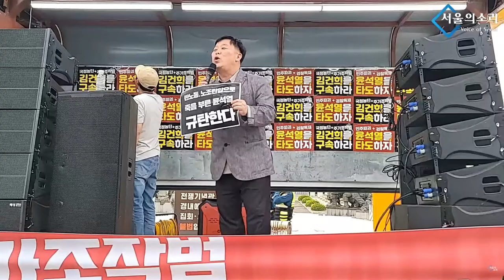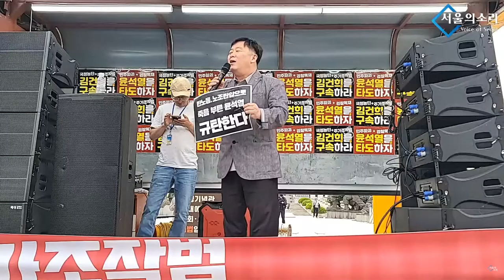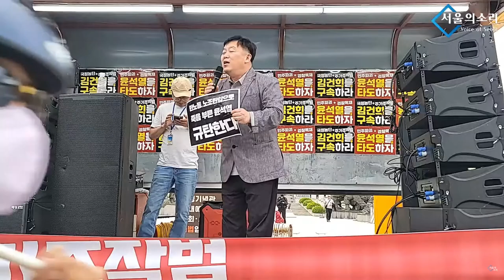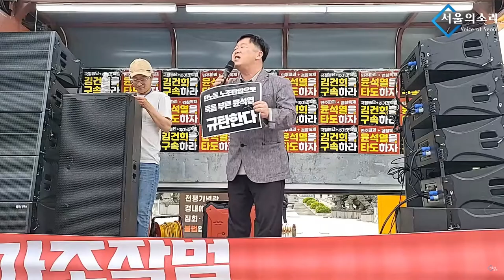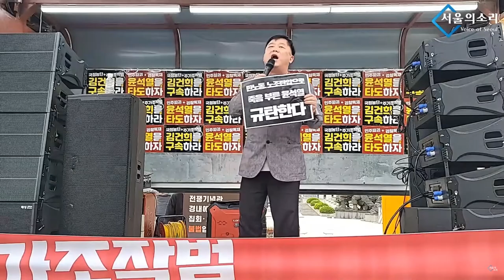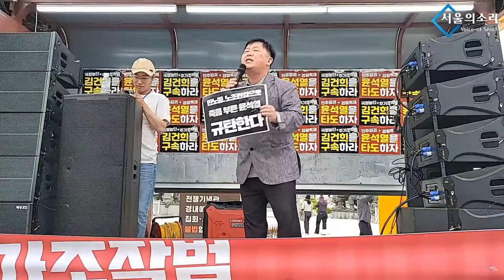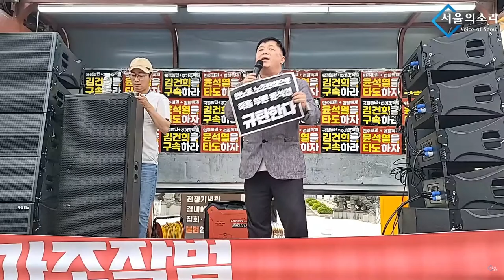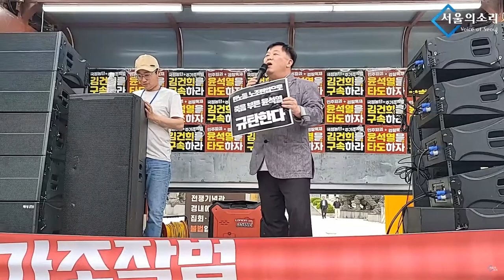안타까운 죽음들 막아야 합니다! 집회에 나와주십시오!